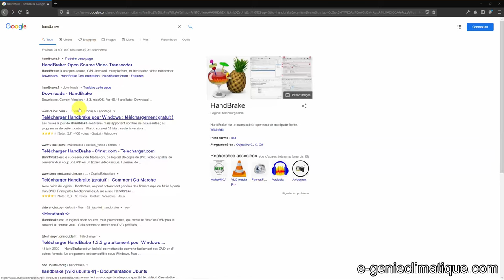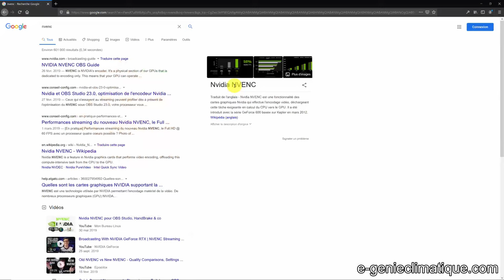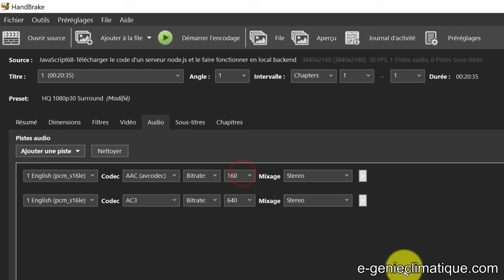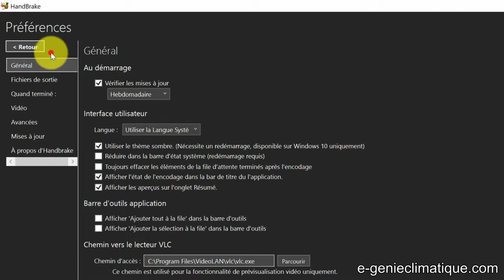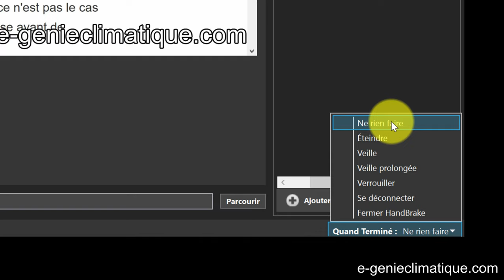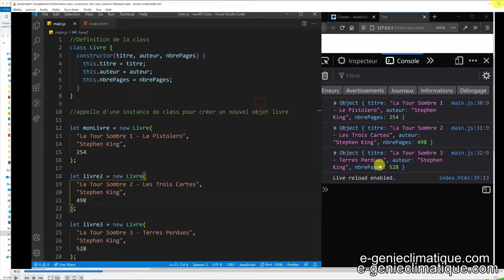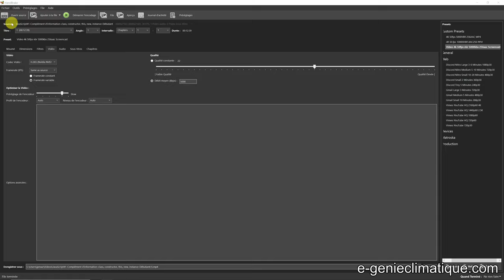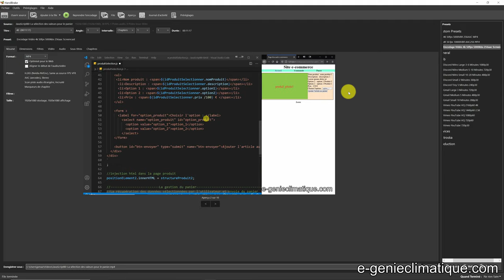HandBrake-Compresser une vidéo 4K avec H265 NVENC et AAC-Benchmark RTX 2070 S et un RYZEN 9 3900x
Suite à un problème de place de stockage pour mes vidéos dans mon disque dur et dans le cloud, j'ai cherché un logiciel pour compresser mes vidéos full hd et 4K  en H265 NVENC (avec l'accélération matérielle du GPU  des cartes graphiques NVIDIA). Il y a un logiciel gratuit et open source qui permet de faire ça, il s'appelle HANDBRAKE. Dans cette vidéo on va voir comment je l'utilise et je le paramètre. Et on va voir les performances du H265 NVENC et H265 (HEVC) de base avec une RTX 2070 SUPER et un RYZEN 9 3900x. Le gain de place sans perte de qualité par rapport à source est énorme, le fichier est de trois à quatre fois plus petit suivant le type de vidéo. Ce logiciel avec ce codec est magique...

►►Sommaire :
►00:00 Présentation du logiciel gratuit d'encodage / compression vidéo HANDBRAKE
►09:12 Installation de HANDBRAKE
►11:08 Réglage HANDBRAKE pour du 4K-UHD 3840 x 2160 H265 NVENC VBR 5000 kb/s et 10 000 kb/s 50 images par seconde et AAC 256 kb/s
►29:14 Résultat de l'encodage-Comparaison AVANT et APRES l'encodage du fichier
►33:03 ATTENTION sur le paramétrage de la "dimension" de la vidéo - Complément d'information
►36:58 Test de performance avec une vidéo en 1080p et le H265 NVENC sur une RTX 2070 SUPER
►39:51 Test de performance avec des vidéos en 4K et le H265 de base (sans accélération GPU) sur un Ryzen 9 3900x

►Musique bibliothèque audio YouTube : rien

Temps montage (hors encodage et upload) : une très grosse journée de taf

Matériels de production :
►[PC] DaVinci Resolve Studio(4K H265 PCM), Camtasia , TimeBolt, HandBrake, Affinity photo, Affinity Designer, DXO photoLab, Audacity, Adobe Bridge, Xmind, Office365
►Ryzen 9 3900X (2019/11) | 64Go DDR4 3200 CL16 | ASUS ROG CROSSHAIR VIII HERO WIFI | Asus ROG-STRIX-RTX2070S-A8G Gaming | Samsung SSD interne 970 PRO (1TB) | Samsung SSD interne 970 EVO NVMe M.2 (1TB) | Corsair RM850x | Cooler Master Trooper SE | Philips 27" 279C9/00 4K UHD